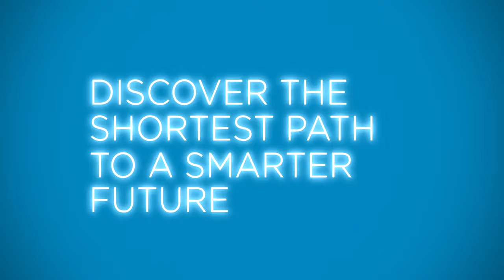MIRTEC adds 3 frequencies to MV6 OMNI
Brian D'Amico discusses industry standards and new improvements to the MV6 OMNI. D'Amico also gives a taste of the new Alpha machine, du to be launched at Productronica.